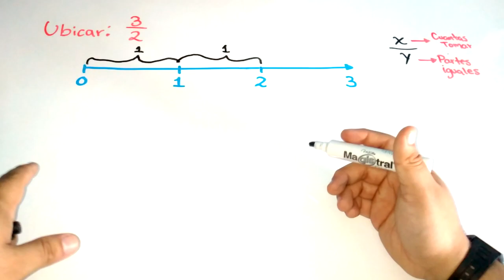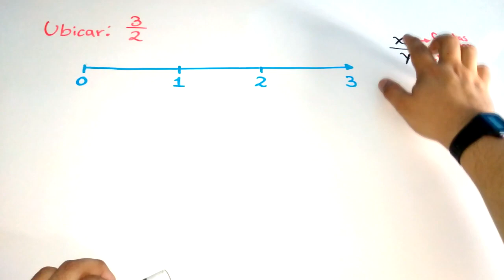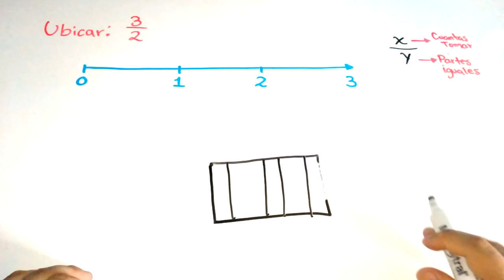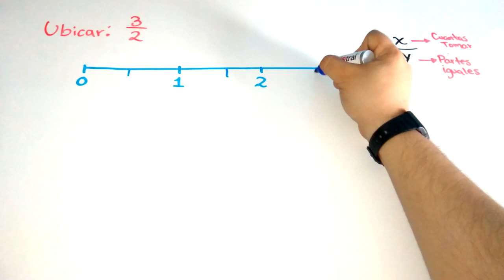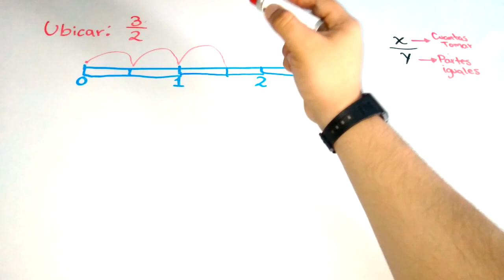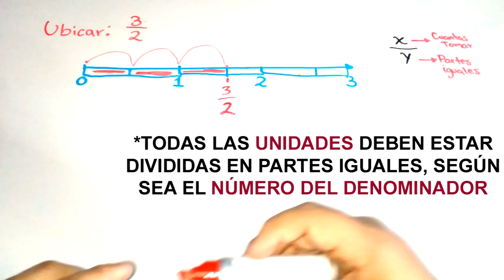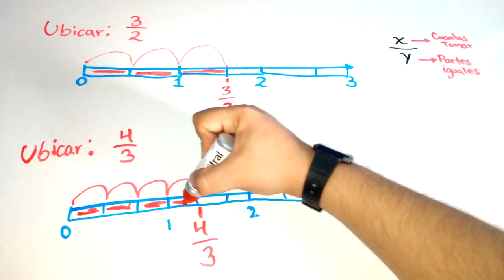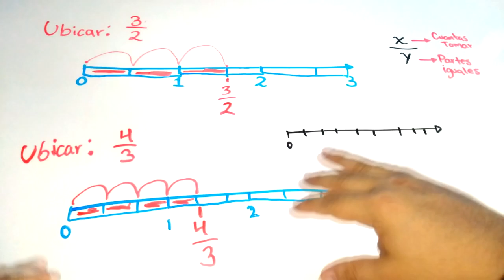UBICACIÓN de FRACCIONES en una Recta Numérica - Super facil (Para principiantes)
En este video Adrian Lara de algebraticos
te explica como ubicar fracciones en una recta numérica.